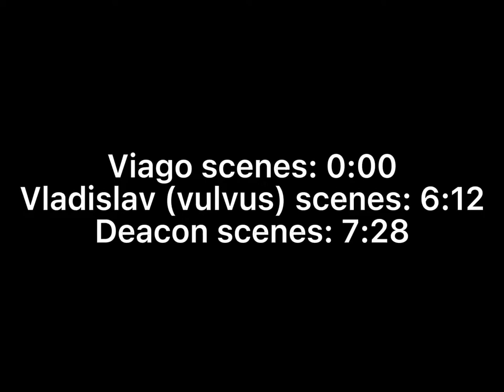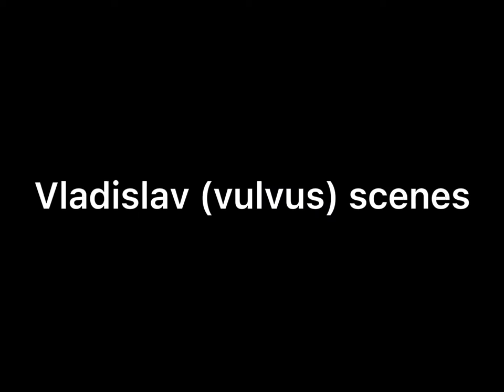Viago scenes - what we do in the shadows 2005 original, + Vladislav (vulvus) & Deacon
You can find the original 28 minute video on yt called ‘an interview with some vampires’. I was going to add twixtor/slow motion clips to this but didn’t have enough storage lmao so I will upload a different video with those clips